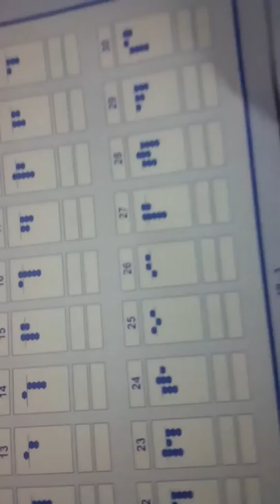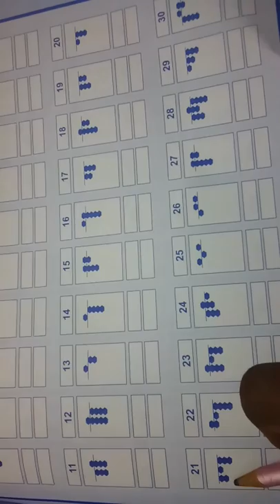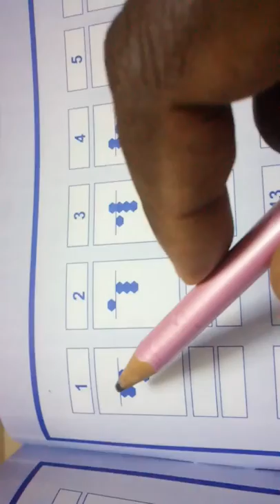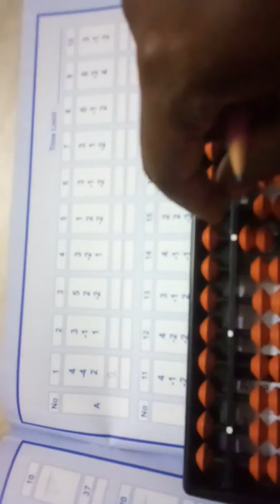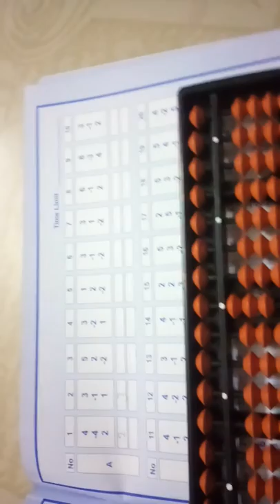Abacus sums without formula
Method of doing abacus
In kit without formula in easy way